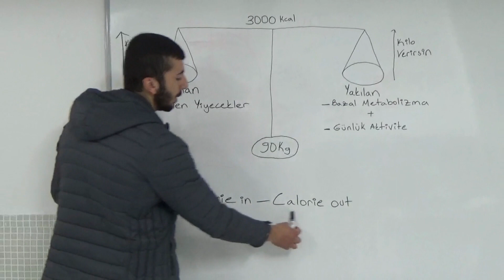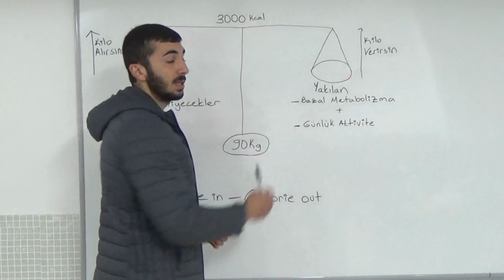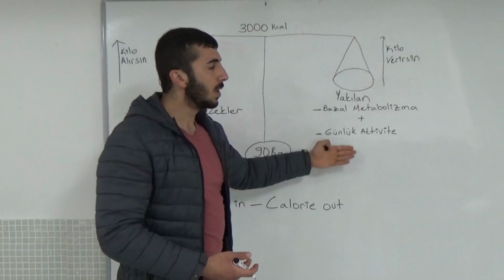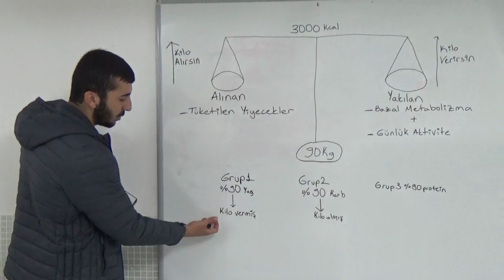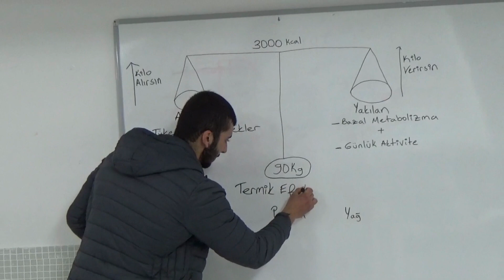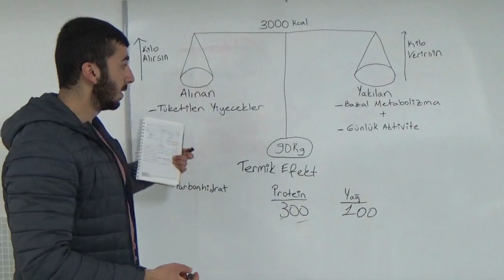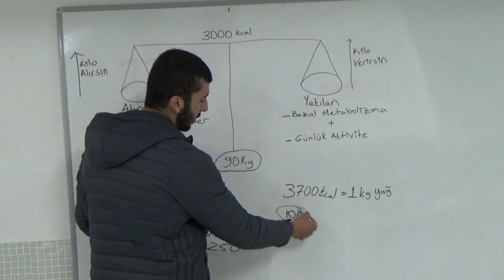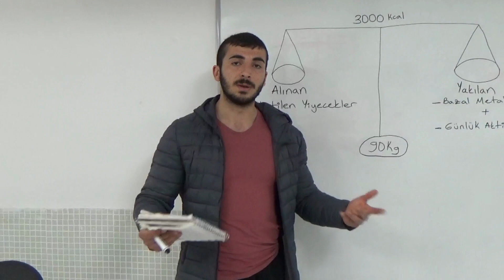Nasıl Kilo Verilir? | Nasıl Kilo Alınır? | Enerji Dengesi Formülü | ( Calorie in - Calorie out)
Kilo almak , kilo vermek veya form korumak için bilmeniz gereken tek şey kalori dengesi. Yani ( Calorie in - Calorie out ) mekanizması. Bu videoyu izleyerek kendi kendinizin diyetisyeni olun.  Videoyu sonuna kadar izleyin çok şey öğreneceksiniz!!!
Unutmayın SİZLER SEÇİLMİŞ KİŞLİLERSİNİZ!!!